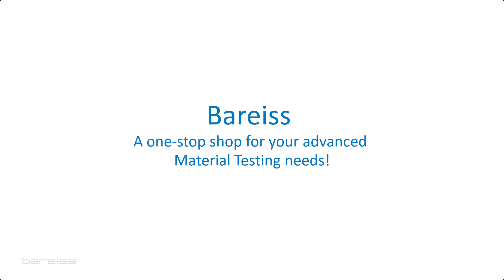Digital Durometers l Materials Hardness Testers l Contact Today!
Digital Durometer Hardness Tester - Rubber Materials Hardness Testers
At Bareiss, we develop, manufacture, and sell material hardness testing instruments for measuring the hardness of rubber, plastics, and flexible materials.

Address:
Bareiss North America Inc.

155 Mostar St, Unit 6
Stouffville, Ontario, L4A 0Y2, Canada